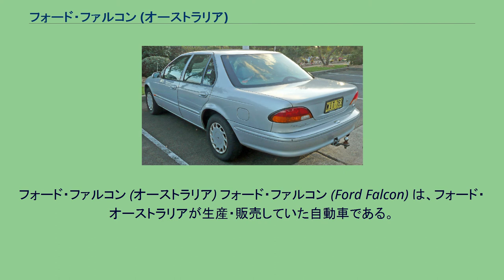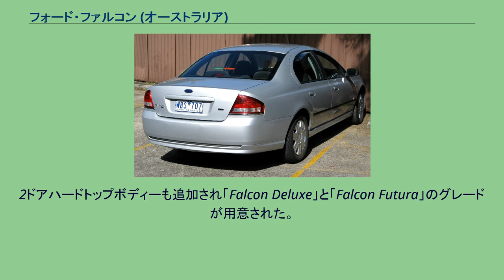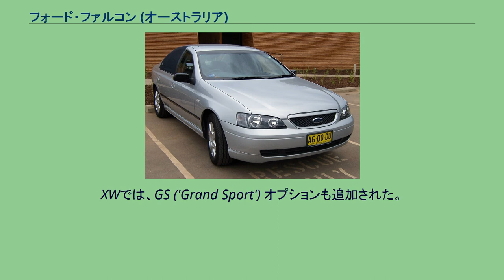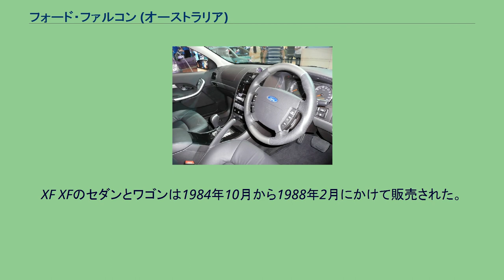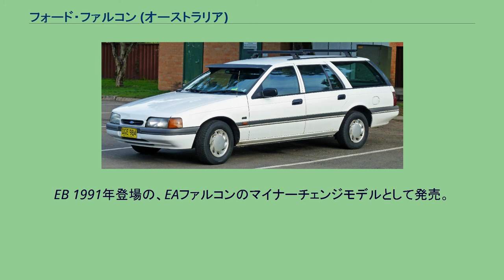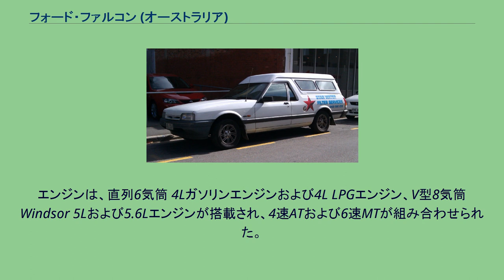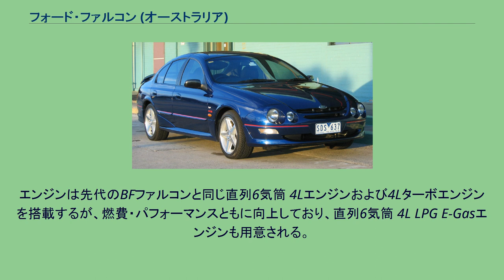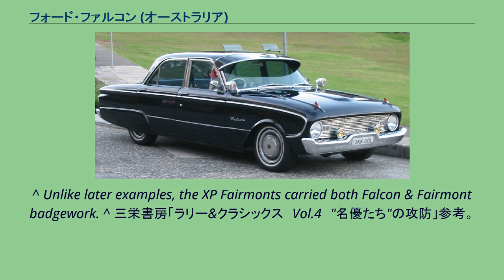フォード・ファルコン (オーストラリア)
フォード・ファルコン (オーストラリア) フォード・ファルコン (Ford Falcon) は、フォード・オーストラリアが生産・販売していた自動車である。
なお、フォード・ファルコンの名称は他にも下記の2つの車両にも用いられている。
1950年代フォード・オーストラリアは、イギリス・フォードと同じゼファー、コンサル、ゾディアックなどを現地生産しており、これらのモデルは概ね好評であったが、輸入部品による高い関税が影響して車両価格面でライバルであるホールデン車の人気におされ、売り上げが悪化していた。
そのためフォード・オーストラリアは、ホールデン車に対抗できる現地生産車を立ち上げることを決定した。
当初イギリス・フォードから高額の型鋳造を購入してゼファーの組み立てが検討されていたが、1958年にデトロイトのフォード本社を訪れた幹部らは、北米デビューが準備されていた北米におけるファルコンをみて、ライバルのホールデン車（FBシリーズ）とほぼ同じサイズでありながら、より低く、ワイドでモダンであり、ワイドボディーはベンチシート6人乗りが可能で、さらに2速オートマチックも用意されており、即座にこれは新しいプロジェクトに最適なモデルだと判断され、このファルコンが新たなオーストラリア車として生産されることが決定された。
1959年フォード・オーストラリアは、メルボルン北部のブロードメドウズにファルコンを製造するための新工場を建設。
カナダで設計された工場の屋根は、雪が溜まらない様な形状をしていたが、メルボルンでの降雪は希である。
こうして誕生したオーストラリア製のファルコンは、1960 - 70年にかけては米国フォードのファルコンを右ハンドル化し、オーストラリアの過酷な道路に対応できるように改良したものを生産していたが、本家ファルコンの生産が終了したあと、1972年のXAモデルから開発・設計とも完全にオーストラリア独自になった。
その結果ファルコンはロングセラー車となり、そのほとんどがオーストラリアとニュージーランドという小さな市場だけで、累計300万台以上を売り上げている。
またオーストラリアの乗用車売り上げチャートで何度もトップの座を獲得しており、同国のライバルであるホールデン・コモドアと並ぶ人気車種である。
ただし上記の通りオセアニア以外には大々的な輸出が行なわれていない。
2010年6月28日朝、ファルコン誕生50周年とフォード・オーストラリアの創業85周年を記念した祝典がブロードメドウズ工場で行なわれ、従業員達の初代XKモデルから最新型まで新旧200台以上のファルコンが生産ライン裏の駐車場に集結。
さらに工場内では約1時間操業を停止し、歴代モデルを生産ラインに並べるなどの式典が開催された。
フォード・オーストラリアは、この50年間でマイナーチェンジを含め約27モデル、約350万台のファルコンを生産した。
2013年5月23日、フォード・オーストラリアは2016年10月をもって56年の歴史を持つファルコンを廃止すると共に、ブロードメドウズ工場を閉鎖すると発表した。
フォードはブロードメドウズ工場の生産コストは同社のアジア工場に比べて約4倍、ヨーロッパの工場と比べても2倍のコストが掛かっていることに加え、ファルコンをはじめとする大型セダンの売り上げが大幅に落ちていることを理由に91年間続くオーストラリアでの自動車生産に幕を閉じることを決定した。
2016年10月7日、最後のファルコンが生産ラインを離れ、ブロードメドウズ工場が閉鎖された。
なおファルコンのモデルネームは世界中の数あるフォード車のモデル名の中で、最も長く続いているものであったが、56年の歴史に幕を閉じた。
XKファルコン 1960年9月登場。
当初は4ドアセダンのみで、「ファルコン」と「ファルコン・デラックス」2つのトリムグレード展開。
基本的に北米のファルコンを右ハンドル化しただけのものだったが、田舎のディーラーでは悪路に対応するために、強化リアサスペンションやより大きな6.50 x 13インチタイヤへの改良が頻繁に行なわれていた。
1960年11月、ステーションワゴンを追加。
1961年5月、Utilityとパネルバンが追加されボディ・ラインナップを拡大。
正式名称はそれぞれ「Falcon Utility」と「Falcon Sedan Delivery」であった。
ファルコンの売り上げは好調で、オーストラリアにおいて初めてホールデン車を脅かす存在が現れた...